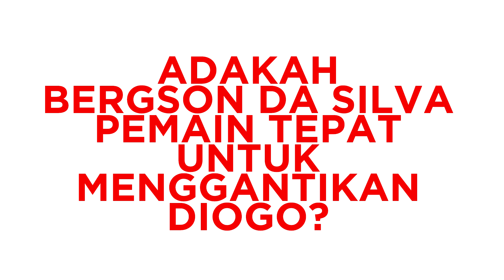JDT 4 - 0 UiTM FC (All Goal Highlight HD - Liga Super Malaysia 2021)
Bergson da Silva, pemain import baru JDT menjaringkan gol penuh bergaya pada perlawanan sulungnya dimana JDT membelasan Uitm FC 4-0!